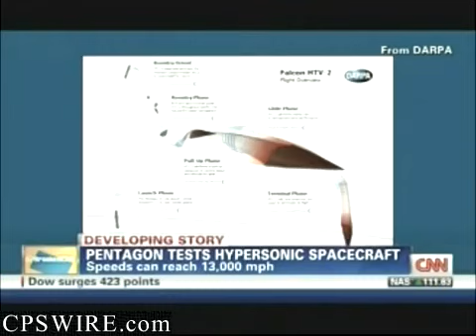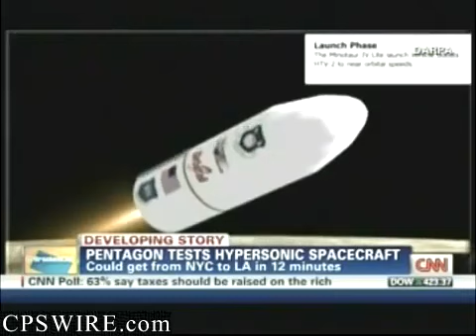Pentagon Tests Hypersonic Aircraft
August 11, 2011 CNN

CPS WIRE is a news aggregator with more than 400 real-time news feeds and live video streams from global media outlets. Visit CPSWIRE.com and stay on top of current news and events as they happen.